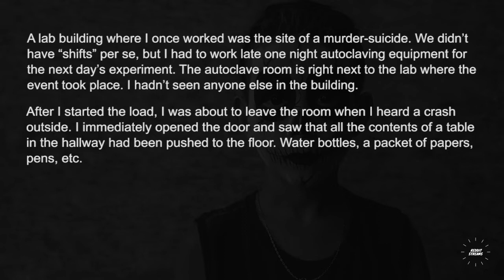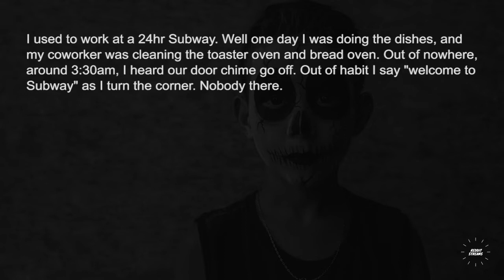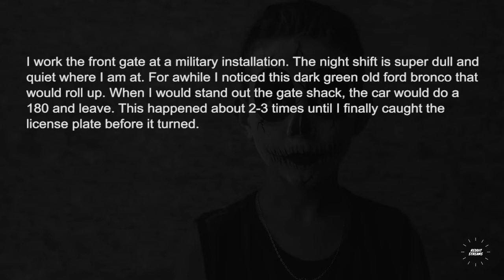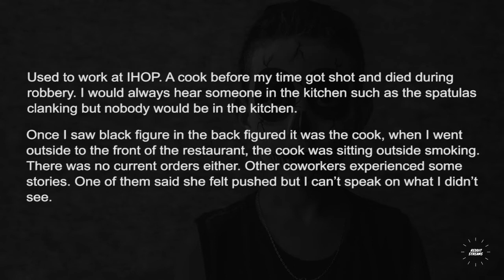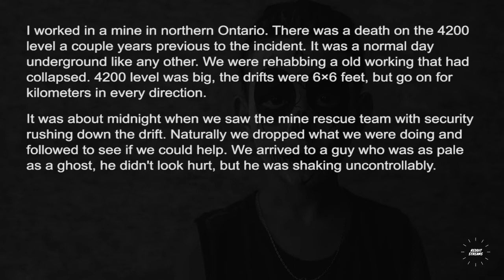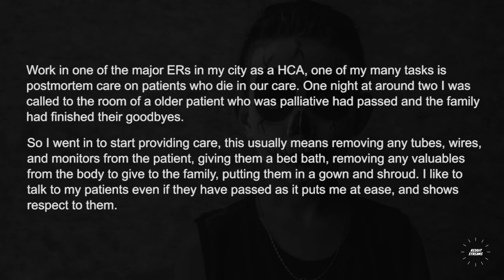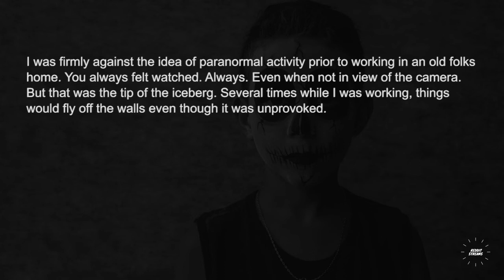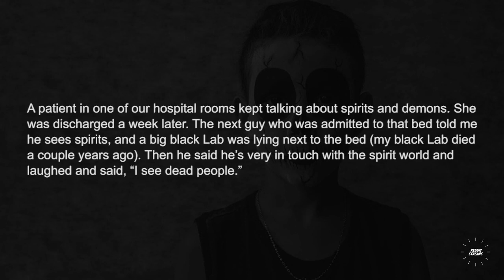Night shifters who witnessed paranormal activities, what happened ?